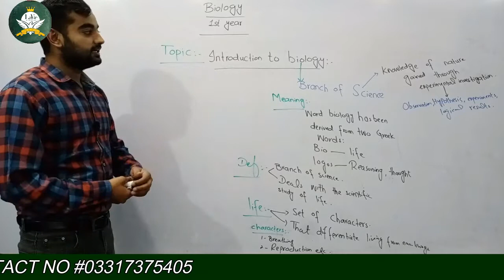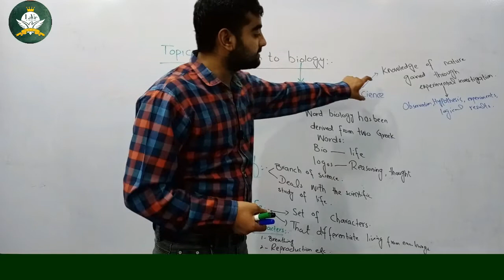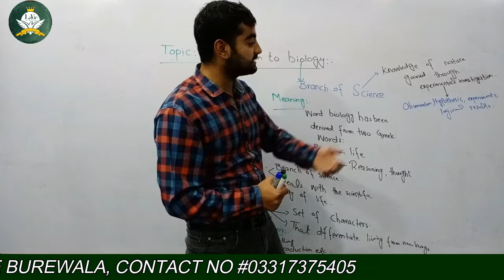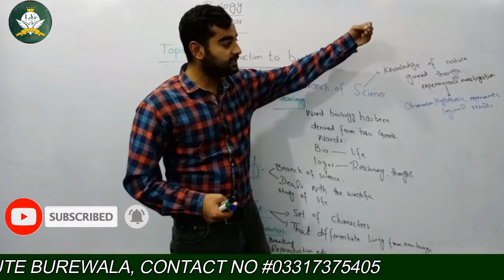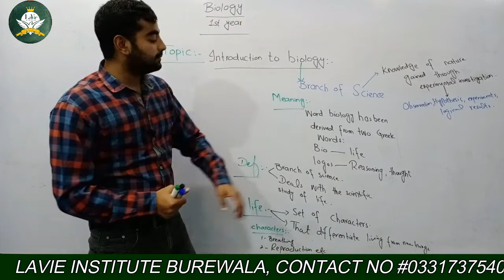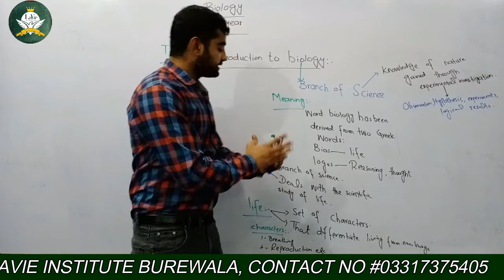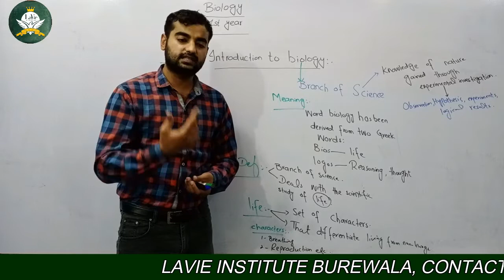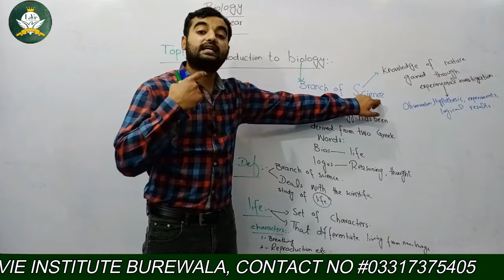Introduction to Biology by Prof.Raza Mustafa Lecture#2